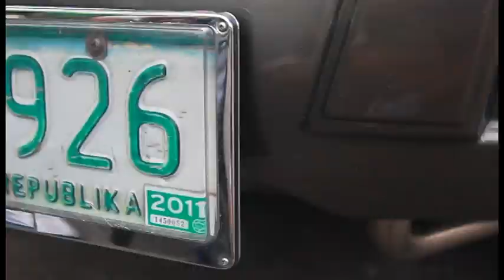My Bellefort Estates - Proveneo Land, Inc.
The SPACE you need at the Price you'll love.
Give your family all the space that they need in your new home at Bellefort Estates-the 110-hectare premier development of PRO-FRIENDS, located in the Daang Hari area of Bacoor, Cavite.